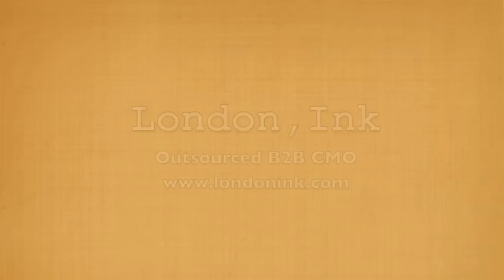DRIVETIME MARKETING: @ShashiB on the Bozzuto Experience. (Courtesy of Green Tomato Cars)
In this episode, I catch up with "social swami" Shashi Bellamkonda, Bozzuto Group's VP of Digital Marketing. Here how Bozzuto is using crowd-sourced content to extend its "lifestyle" brand and more.